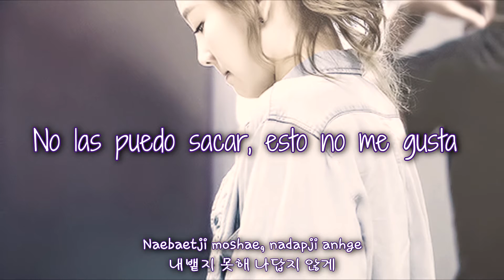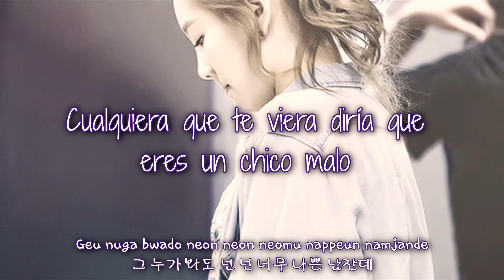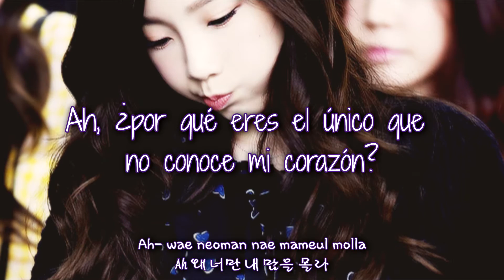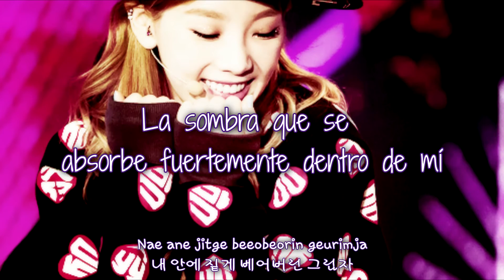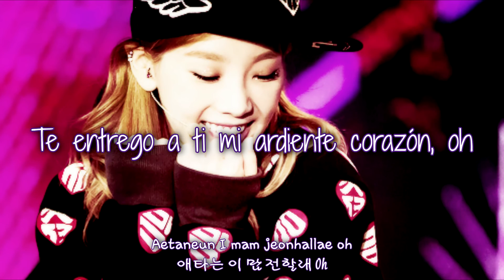Taeyeon - Stress [Sub Español+Rom+Han]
태연 (Taeyeon) [Girls' Generation]
I - The 1st Mini Album
04. 스트레스 (Stress)
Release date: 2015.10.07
Lyrics/작사: Mafly
Composer/작곡: 신혁, Tiffany Evans, MRey, DK
Arranger/편곡: 신혁, MRey